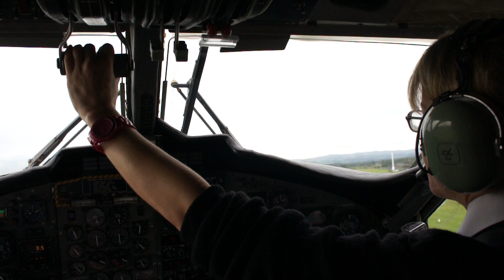de Havilland Canada DHC-6 Twin Otter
take-off from Glasgow Airport for Barra...